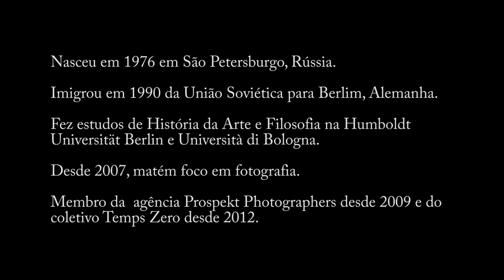Alisa Resnik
CRÉDITOS

Este slideshow foi montado com imagens obtidas na internet.

Trilha sonora
1) NVRNVRLND (feat. Barbasauce) — biblioteca de áudio do Facebook
2) Doctor Momentum - Slynk — biblioteca de áudio do Youtube

MINIBIO

Nasceu em 1976 em São Petersburgo, Rússia.
Emigração de 1990 da União Soviética para Berlim, Alemanha.
Estudos de História da Arte e Filosofia na Humboldt Universität Berlin e Università di Bologna.
2007 foco em fotografia.
Membro da    agência Prospekt Photographers desde 2009.
Membro do  coletivo TEMPS ZERO desde 2012.